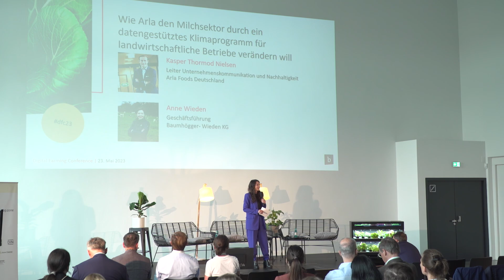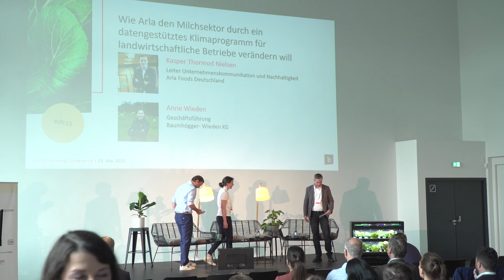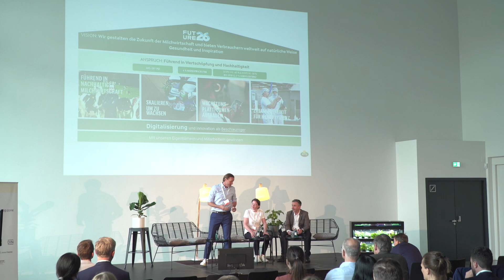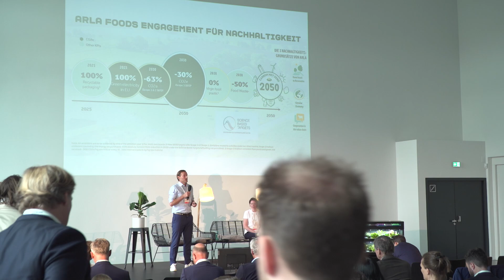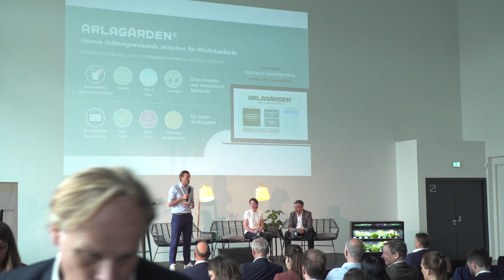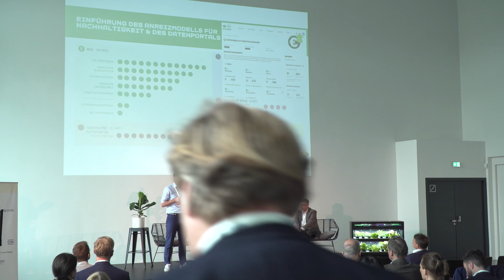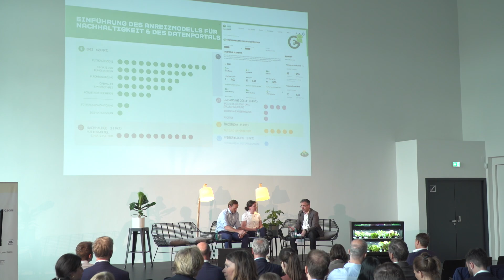Wie Arla den Milchsektor durch ein datengestütztes Klimaprogramm verändern will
Kasper Thormod Nielsen | Leiter Unternehmenskommunikation und Nachhaltigkeit, Arla Foods Deutschland
Anne Wieden | Geschäftsführung, Baumhögger- Wieden KG

Ökologischer, resilienter, tiergerechter – unsere Land- und Ernährungswirtschaft braucht ein Update. Der Schlüssel dazu ist die Digitalisierung. KI-basierte Anwendungen bringen Betriebsmittel präzise auf dem Feld aus, Sensoren monitoren den Gesundheitszustand von Tieren und Lebensmittelketten werden durch Food Tech transparent und nachvollziehbar. Jetzt geht es darum, vorhandene Anwendungen und Technologien umzusetzen und die nachhaltigen Lösungen von morgen zu entwickeln.

Die Digital Farming Conference 2023 ist der Innovations-Treffpunkt für die digitale Transformation der Land- und Ernährungswirtschaft. Zum fünften Mal haben wir das Netzwerk aus Corporates und Startups der Digital-, Land- und Ernährungswirtschaft sowie Politik, Wissenschaft und Zivilgesellschaft zusammengebracht. In abwechslungsreichen Diskussionen und Impulsen wurden frische Ideen rund um Digital Farming und Future Food vorgestellt und darüber diskutiert, wie der digitale Wandel gelingen kann.